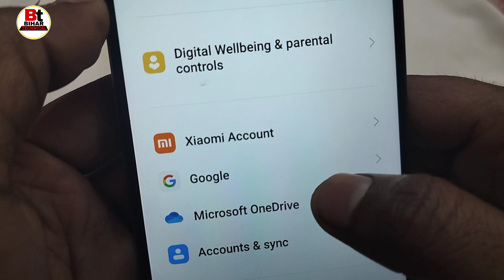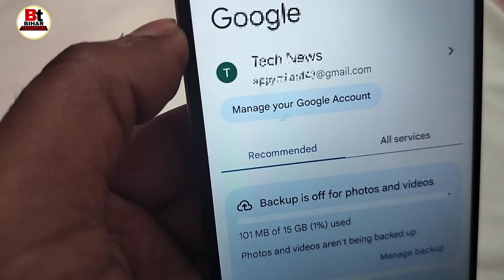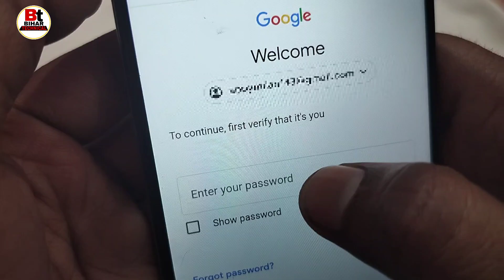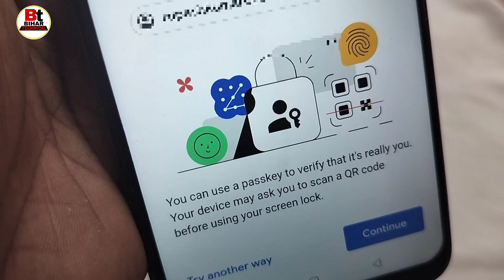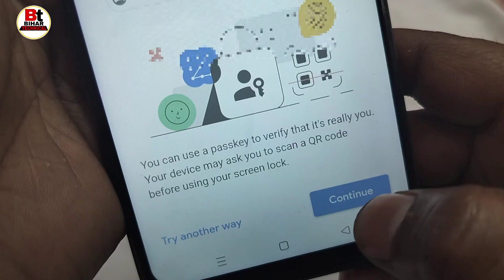Google account ka password Kaise change Kare | email ID password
Queries-
Google account password change kaise kare,
Google account ka password Kaise pata Kare,
Google account password forget,